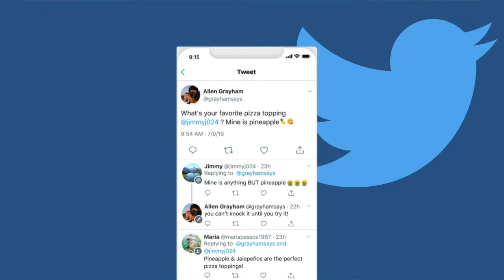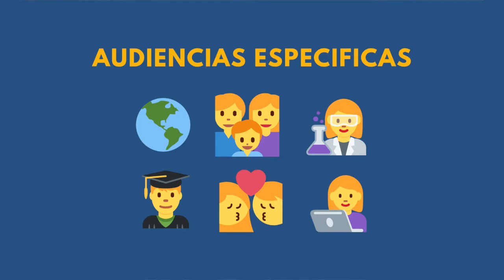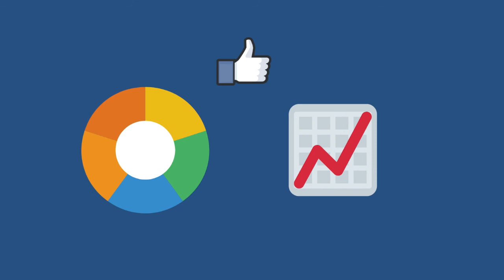Facebook como plataforma publicitaria